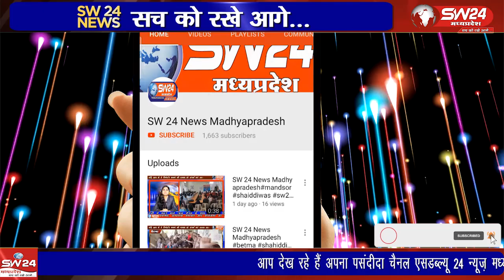मुस्लिम समाज के पैगंबर हजरत मोहम्मद साहब के खिलाफ दिए गए बयान पर मुस्लिम समाज में रोष है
मुस्लिम समाज के पैगंबर हजरत मोहम्मद साहब के खिलाफ दिए गए बयान पर मुस्लिम समाज में रोष है, आपत्तिजनक बयान से मुस्लिम समाज में गुस्से का माहौल है और कड़ी कार्रवाई की मांग को लेकर ज्ञापन सौपा है
कसरावद से अकिल खान की रिपोर्ट।